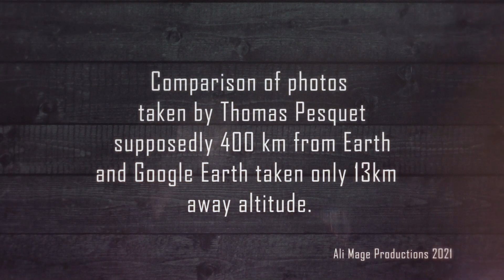Comparison of Pesquet ISS photos (400 km) vs Google Earth photos (13 km). ENGLISH VERSION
Comparison of photos taken by Thomas Pesquet from the so-called international space station ISS at 400 km from Earth and Google Earth taken at only 13 km above sea level.
Uplifting.